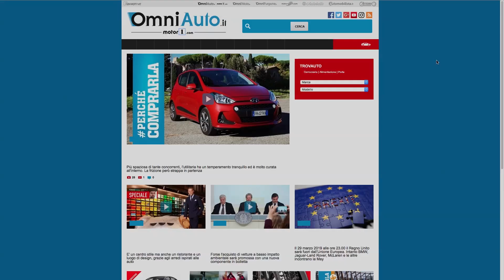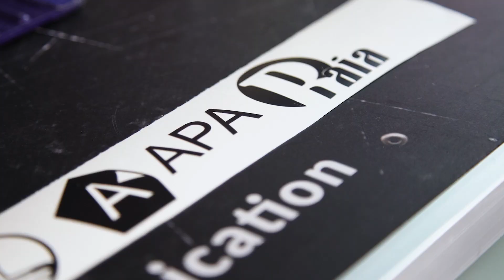Abbiamo wrappato la nostra Crew Car!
A volte basta una pellicola adesiva APA, un po' di fantasia e un piccolo investimento in manodopera specializzata per trasformare la vostra auto in un una storia su ruote. Quello che abbiamo fatto noi con la nostra Crew Car che a colpi di wrapping è diventata la prima testimonial ufficiale italiana di Motor1.

Produzione: Edimotive